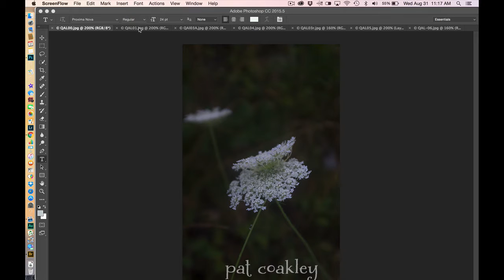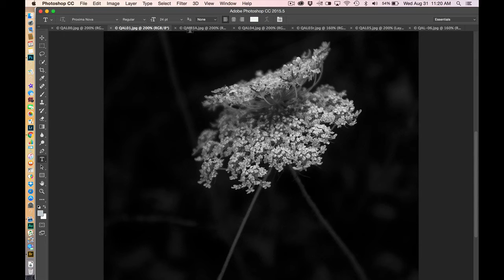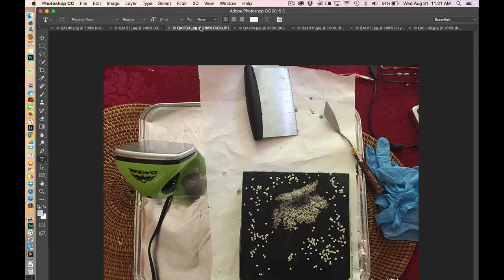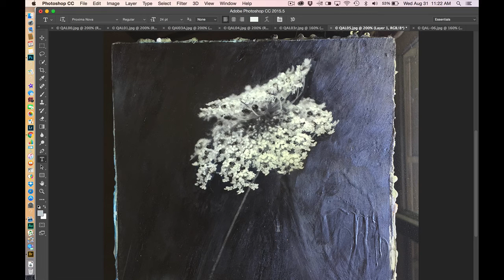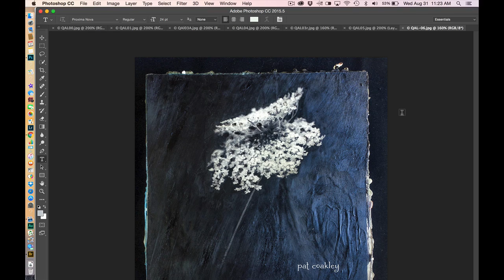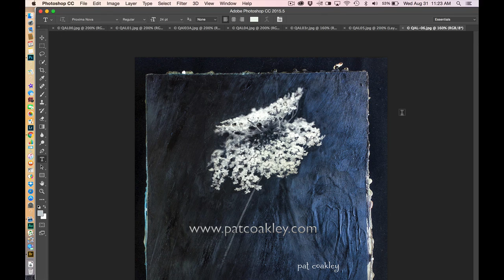Photo Encaustic Queen Anne's Lace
A photograph of Queen Anne's Lace is used with encaustic wax, oil stick pigment, and northern light.